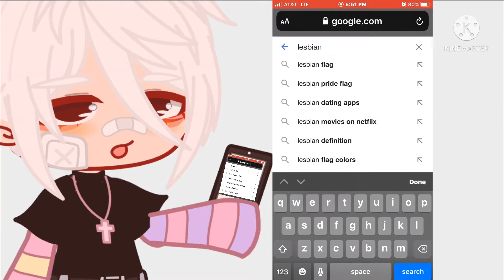Look what Google did for pride month